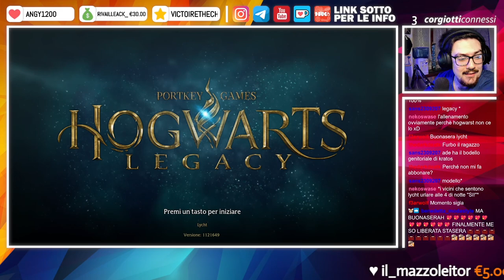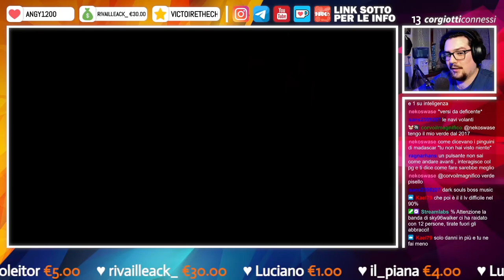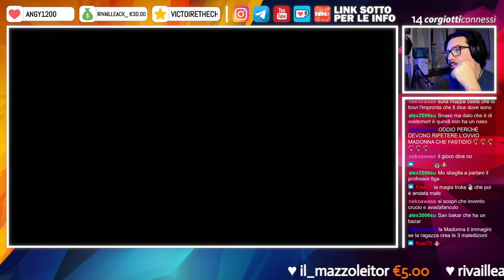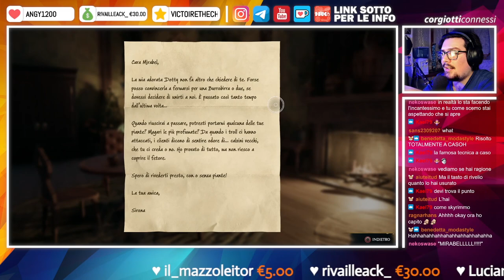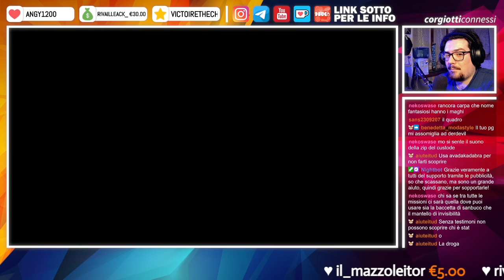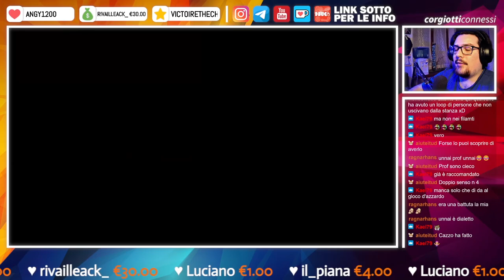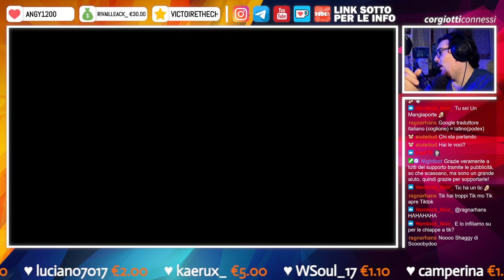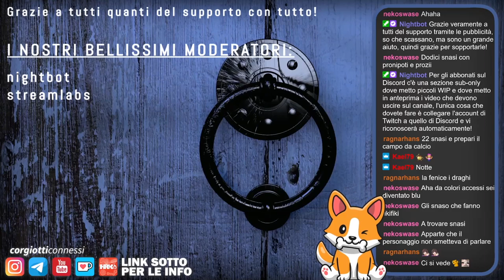🔴 Hogwarts Legacy | Blind-Run & PC [5 - ITA]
Nel link qui sotto potete trovare tanti altri giochi e software a poco, compreso Hogwarts Legacy a 40€ in super sconto, stessa cosa vale per i link Amazon, e potete anche sostenermi in modo totalmente gratuitamente, grazie mille di cuore in caso! ❤

➤ Hogwaerts Legacy per PS4
➤ Hogwaerts Legacy per PS5
➤ Hogwaerts Legacy per XBOX One
➤ Hogwaerts Legacy per XBOX X
➤ Hogwaerts Legacy per Switch

𝗖𝗔𝗣𝗜𝗧𝗢𝗟𝗜 𝗩𝗜𝗗𝗘𝗢:
❙ 00:00:00 - Intro
❙ 00:05:01 - Gameplay
❙ 03:09:14 - Outro